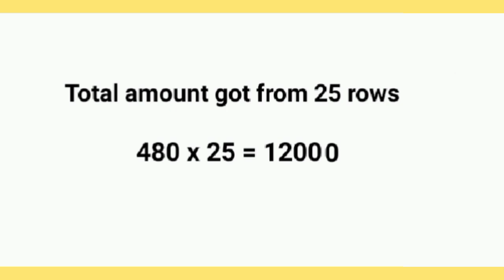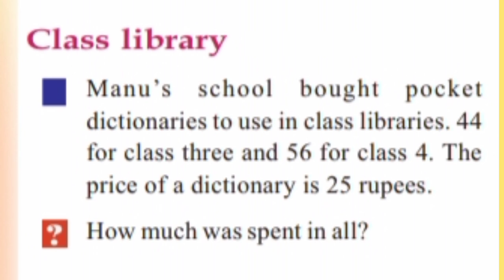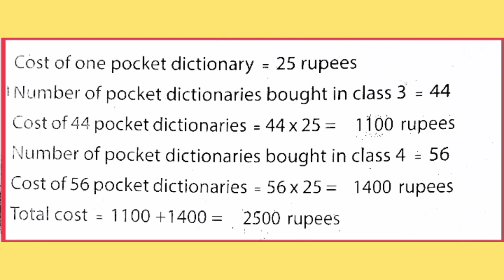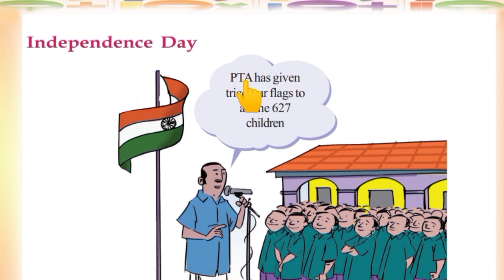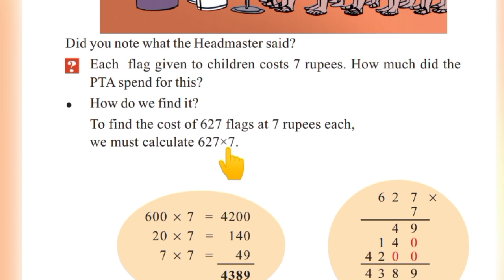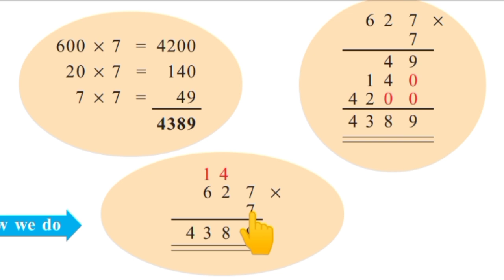VICTERS CHANNEL STD 4 Maths worksheet 5/3 /2021